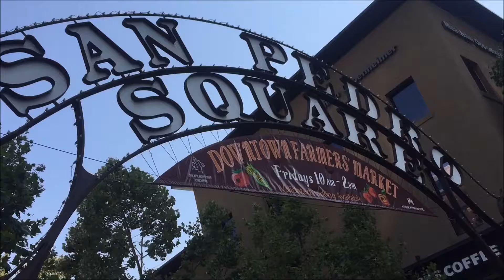Summer Vlog 08/19/16